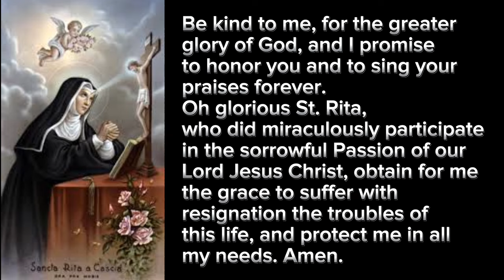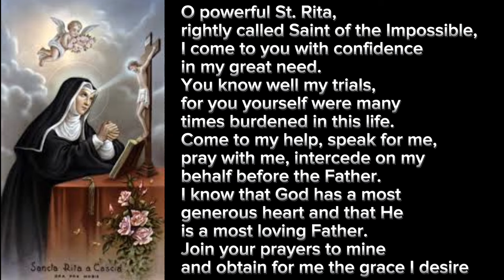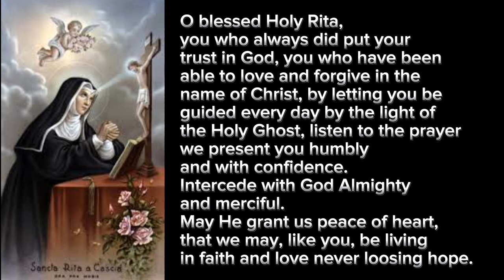MAY 22| FEAST OF SAINT RITA OF CASCIA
PRAYER TO SAINT RITA OF CASCIA FOR IMPOSSIBLE CASES & SPECIAL NEEDS

Prayer for Difficult Times

“Holy Patroness of those in need, Saint Rita, so humble, pure and patient, whose pleadings with thy Divine Spouse are irresistible, obtain for me from thy Crucified Christ my request (mention it here). Be kind to me, for the greater glory of God, and I promise to honor you and to sing your praises forever.
Oh glorious St. Rita, who did miraculously participate in the sorrowful Passion of our Lord Jesus Christ, obtain for me the grace to suffer with resignation the troubles of this life, and protect me in all my needs. Amen.”

Prayer to St. Rita, Patroness of Desperate Causes

“O powerful St. Rita, rightly called Saint of the Impossible, I come to you with confidence in my great need. You know well my trials, for you yourself were many times burdened in this life. Come to my help, speak for me, pray with me, intercede on my behalf before the Father. I know that God has a most generous heart and that he is a most loving Father. Join your prayers to mine and obtain for me the grace I desire (here mention your request). You who were so very pleasing to God on earth and are so much so now in heaven, I promise to use this favor, when granted, to better my life, to proclaim God's mercy, and to make you more widely known and loved. Amen.”

Prayer from the novena

Prayer to Holy Rita

O blessed Holy Rita, you who always did put your trust in God, you who have been able to love and forgive in the name of Christ , by letting you be guided every day by the light of the Holy Ghost, listen to the prayer we present you humbly and with confidence. Intercede with God Almighty and merciful. May He grant us peace of heart, that we may, like you, be living in faith and love never loosing hope. So, we may be able to reach one day, with you and all the saints, the communion eternal joy with the Father, the Son and the Holy Ghost. Amen.